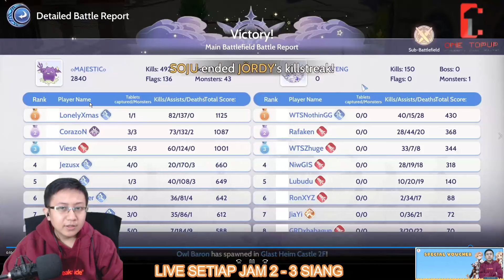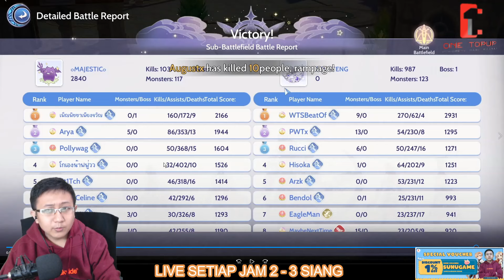PVP BUILD ROYAL GUARD + TEST GL! EQ NEXUS DLL, APA SEAMPAS ITU? - Ragnarok Origin Indonesia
halo guys, kembali lagi bersama suhugame disini. Kali ini videonya tentang PVP BUILD ROYAL GUARD! EQ NEXUS DLL, APA SEAMPAS ITU? - Ragnarok Origin Indonesia ROO Onetopup. jadi bagi yang mau main RO Origin bisa dilihat dulu video ini.

40 Nyan Berry 13400
210 Nyan Berry 67900
430 Nyan Berry 136000
900 Nyan Berry 270000
2300 Nyan Berry 668900
4800 Nyan Berry 1334300

First Recharge Pack 13500
Common Return Monthly Card 67500
Super Return Monthly Card 202500
Weekly Nyan Pass 27000
Kafra VIP 108000
Nyan License VIP 67500
Supreme VIP 202500
Growth Fund 202500
Nyan License VIP + Kafra VIP + Supreme VIP 378000
Battle Pass Special Edition 134500
Battle Pass Ace Special Edition 303000
UNTUK GAME LAINNYA, SILAHKAN HUBUNGI ONE TOPUP VIA WA